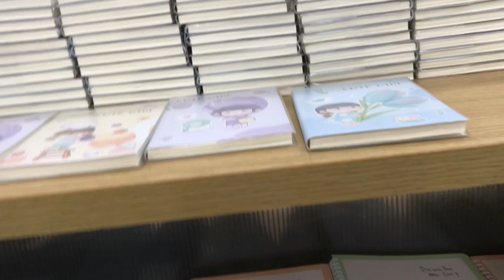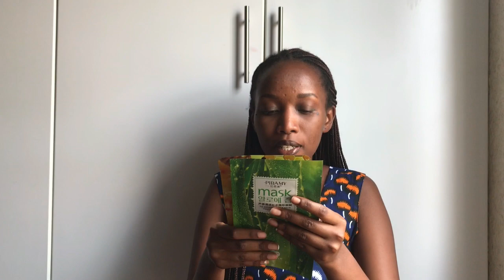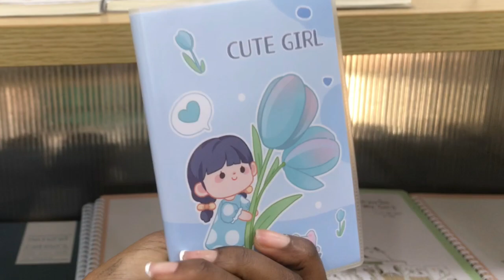WEEKEND VLOG : Where To Shop Cheap & Affordable Products in Kigali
We are going to  for shower and body care essentials if you love these type of videos i hope you are going to enjoy this one.

* ORS HAIR SPRAY OR
*Vaseline body lotion
* lip gloss